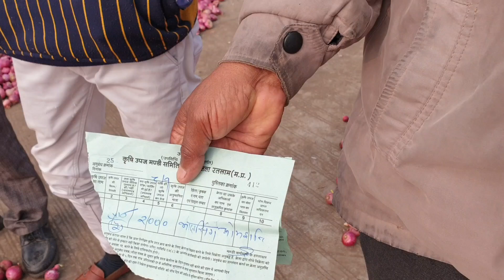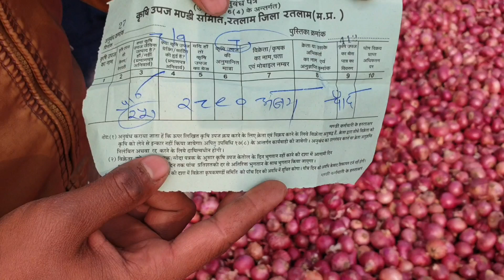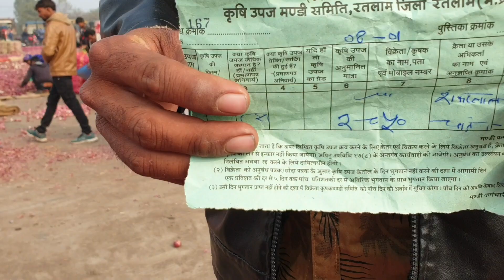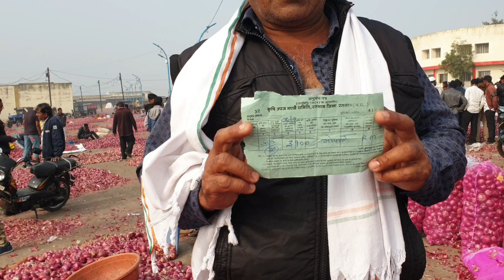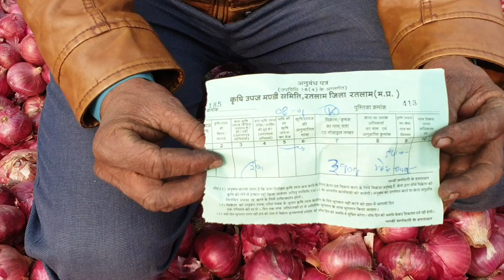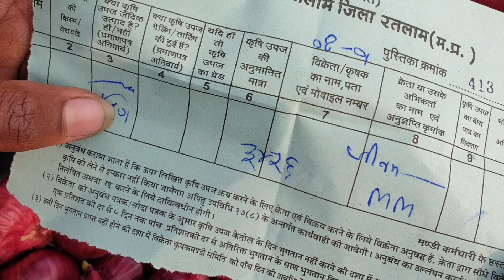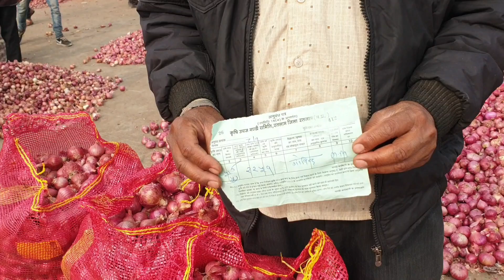Ratlam Mandi 8 जनवरी 2021 Crops Rate M.P. India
प्याज का भाव क्वालिटी के अनुसार जानने के लिए आप यह वीडियो पूरा देखे ।

1- किसान साथियों आप रतलाम मंडी में प्याज बेचने के लिए आते हैं तो आपको इस बात का भी ध्यान रखना पड़ेगा कि रतलाम मंडी में प्याज नीलामी की व्यवस्था 400 ट्राली की ही कर रखी है इससे ज्यादा ट्राली आने आपको प्याज के तोल और आप की उपज का भुगतान लेने में आपको कई दिक्कतों का सामना करना पड़ सकता है इसलिए अपनी उपज लाने से पहले मंडी में आई ट्रालीयो की स्थिति जान ले ।
2- हर महीने के दूसरे और चौथे शनिवार को मंडी अवकाश रहता है
धन्यवाद।